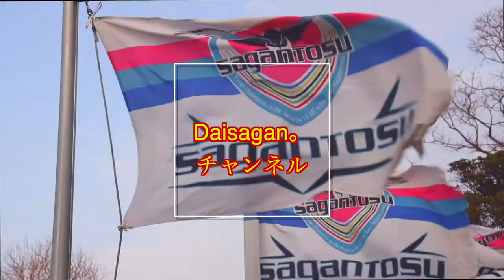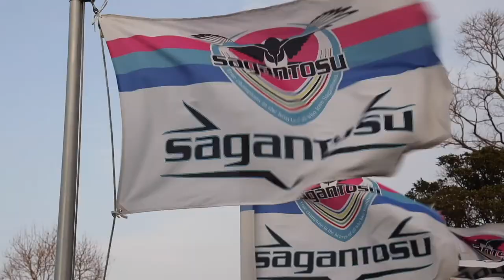島川俊朗 歌うますぎでしょう。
先日の報告会、　島川選手の美声です。
お聞きください。